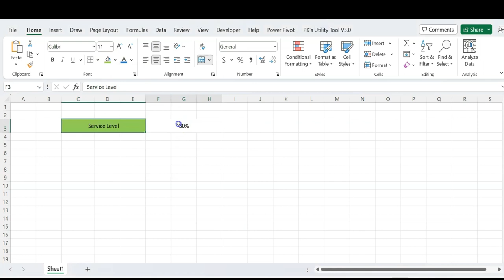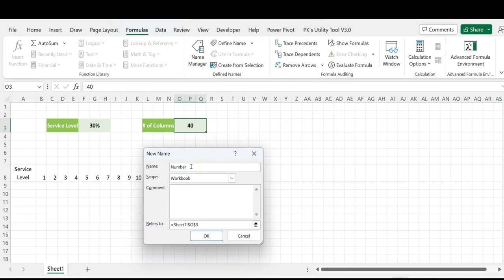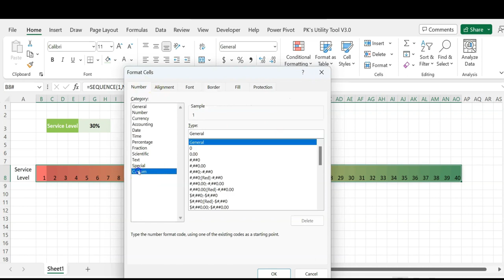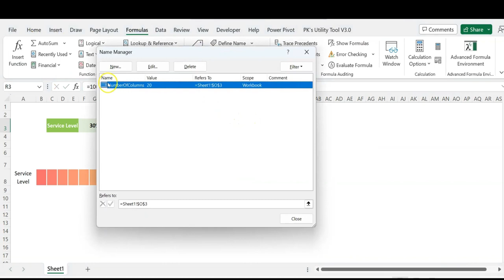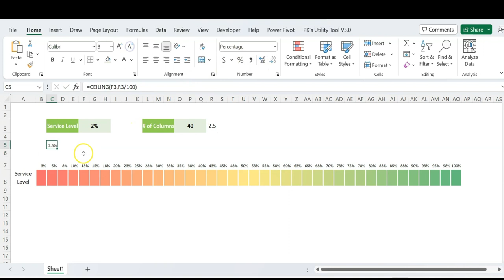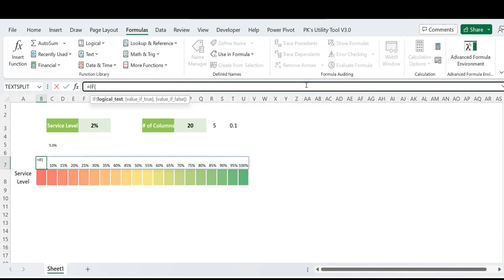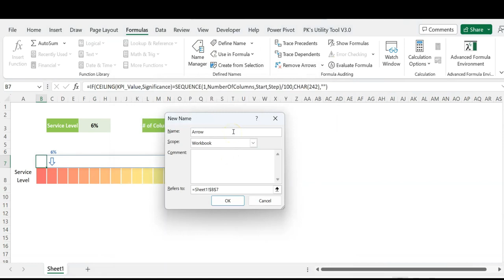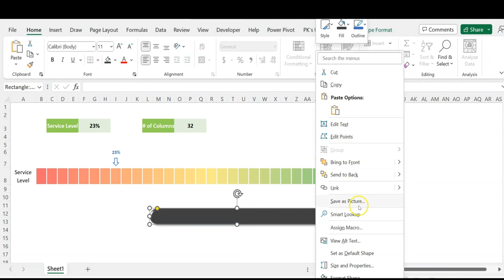An Amazing Dynamic KPI indicator with SEQUENCE and CEILING Function in Excel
Dynamic KPI indicator with SEQUENCE and CEILING Function in Excel
KPI Chart
PMS Chart
Performance chart
Graph in Excel